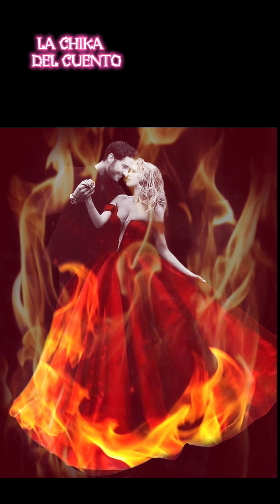LA CHIKA QUE BAILÓ CON EL DIABLO